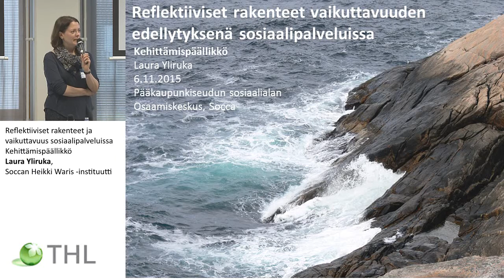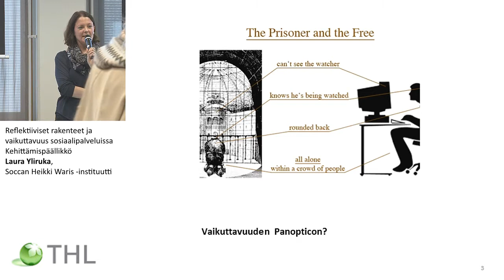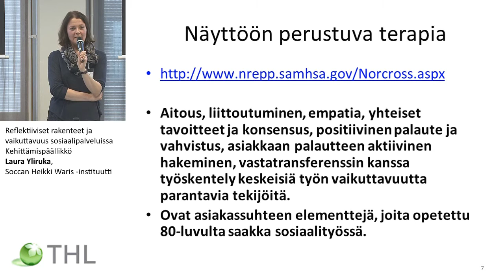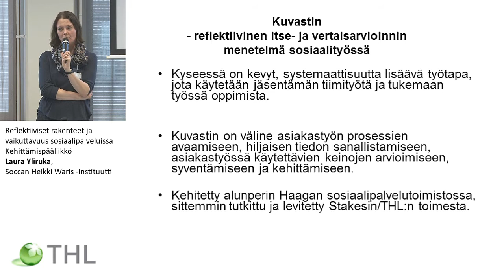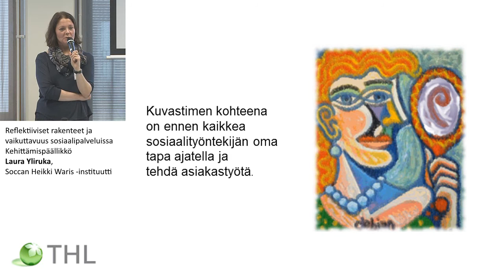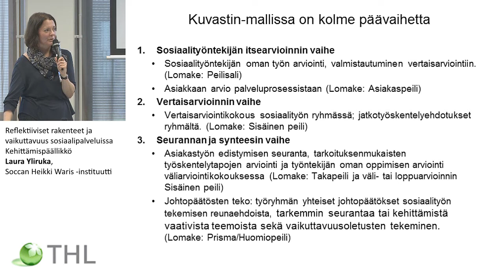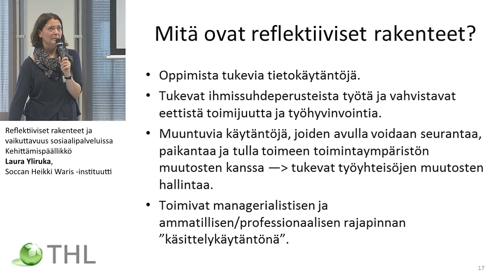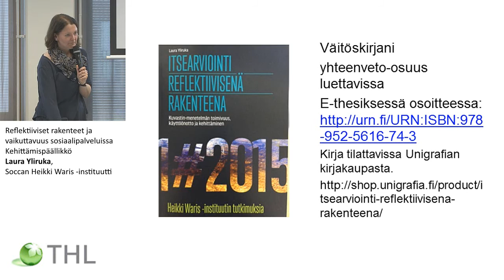Reflektiiviset rakenteet ja vaikuttavuus sosiaalipalveluissa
Puheista tekoihin! -seminaari
Kehittämispäällikkö Laura Yliruka, Soccan Heikki Waris -instituutti